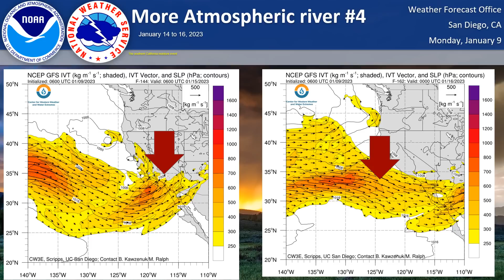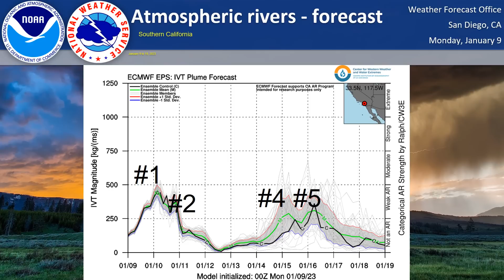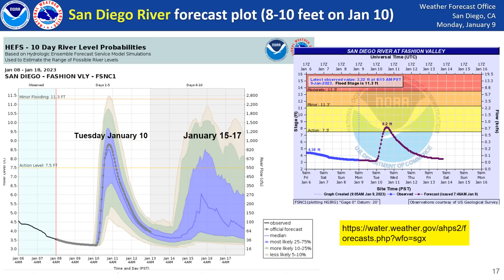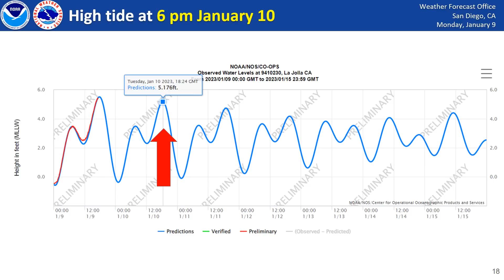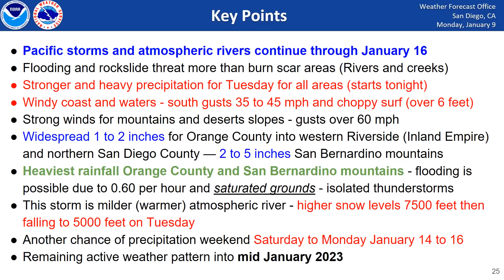More precipitation for southern California - atmospheric rivers from Pacific storms - NWS San Diego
There will be 2 atmospheric rivers tonight through Tuesday followed by additional showers and a few thunderstorms in the colder air mass. High winds are also except from coast to mountains along with elevated high surf. Another large Pacific storm will push into the Pacific North the second half of the week. The next series of atmospheric rivers will arrive next weekend for January 14 to 16.